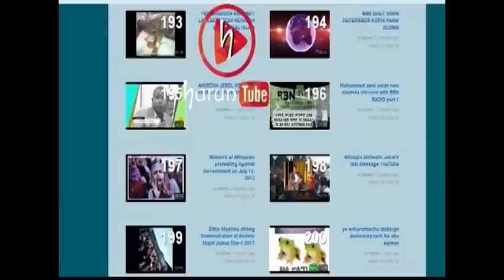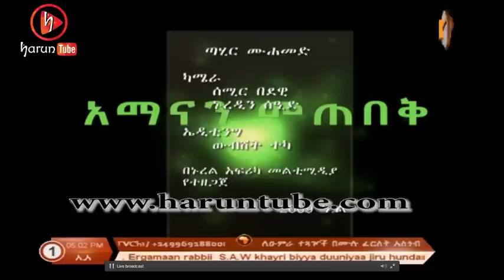አማናን መጠበቅ ክፍል 4 ና የመጨረሻው ምርጥ ዝግጅት በምርጥ ኡስታዞቻችን ልብ ይነካል